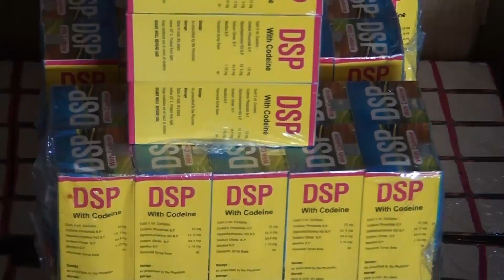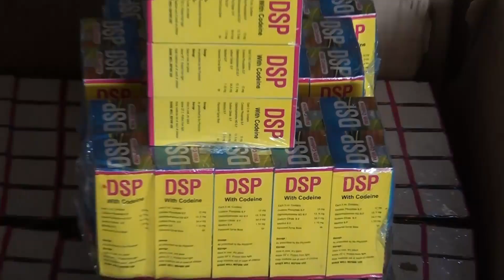Fou Zone C Seized Armo Bullion Van 1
The federal Opreations Unit Zone C of the Nigeria Customs Has Intercepted Materials Used in The Production of Explosives Devices from Smugglers in the Eastern Zone.